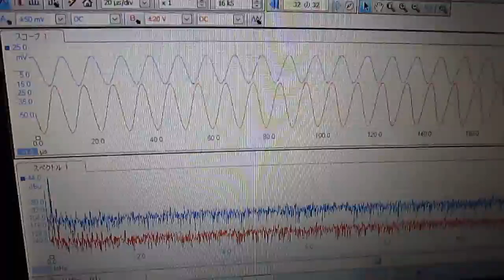メガヘルツの超音波発振制御 Ultrasonic experiment